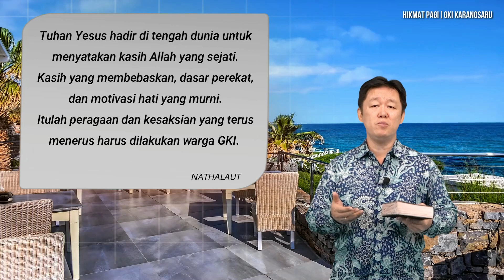HIKMAT PAGI | Kamis, 1 September 2022 | Pdt. Utomo, M.Div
"Tergeraklah Hati-Nya"
     (Matius 14:14)